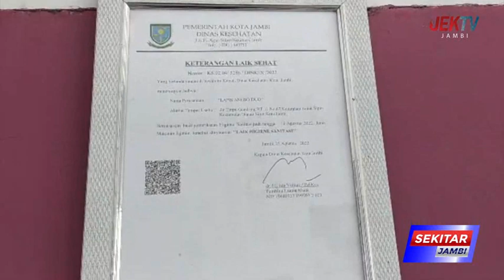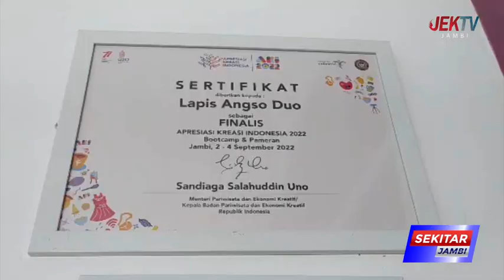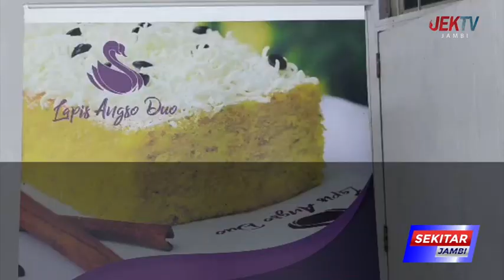LAPIS ANGSO DUO,OLEH OLEH CITA RASA JAMBI